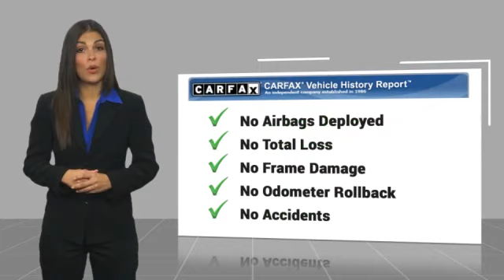2014 Mazda Mazda3 Asheville NC PY295857B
2014 Mazda Mazda3 i Grand Touring

Recent Arrival! Clean CARFAX. 2014 Mazda Mazda3 i Grand Touring Deep Crystal Blue Mica **Available at Fred Anderson Nissan of Asheville. Call us today at **, LOCALLY OWNED AND SERVICED!, Alloy Wheels, Keyless Entry.FWD 6-Speed Automatic 2.0L I4Awards: * 2014 KBB.com 10 Best Sedans Under $25,000 * 2014 KBB.com 10 Best Used Compact Cars Under $10,000 * 2014 KBB.com 10 Tech-Savviest Cars Under $20,000 * 2014 KBB.com 10 Coolest New Cars Under $18,000 * 2014 KBB.com 5-Year Cost to Own AwardsQualifying Non-Certified Used Nissans bought here and serviced at a FAMILY STORE receive our FULL ANDERSON FAMILY PLAN at NO COST to YOU! Our full family plan includes: 3-Day Vehicle Exchange*Lifetime Oil Changes*Lifetime Service Loaners (with $300+ Service)*Lifetime Car Washes(with Service)*MUCH MORE! (Value exceeds $1,000 in first years of ownership) Call us at , go or visit us at Fred Anderson Nissan of Asheville - 629 Brevard Rd Asheville, NC 28806 to learn more! Our # 1 goal is to help you find the vehicle you love at a price you can afford wrapped in a deal you don't want to walk away from. All prices exclude tax, tag, license, title, and registration for your state; NC inspection (up to $30 on used vehicles), and admin ($699) fees. All vehicle internet pricing is subject to change and requires standard financing through NMAC. From time to time in the transfer of data on the internet there are errors, the dealer is not responsible for errors in advertised price. See dealer for complete details.Welcome to Fred Anderson Nissan of Asheville - We're so happy you're here! Whether you stopped by because you are looking for a reliable, honest Nissan dealership in NC, or you're just browsing for your next dream car, we are ready and willing to do whatever we can to help make your experience a truly exceptional one. We typically stock over 300 new and 100 used vehicles DAILY and work with over several different banks to help ens